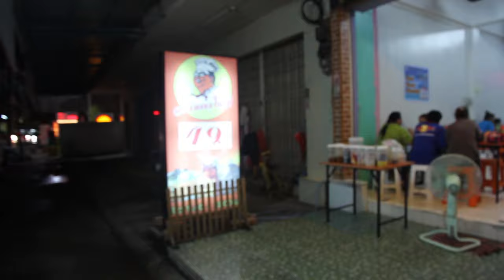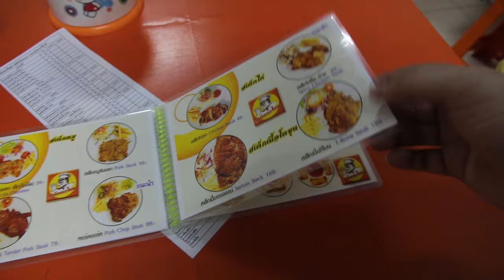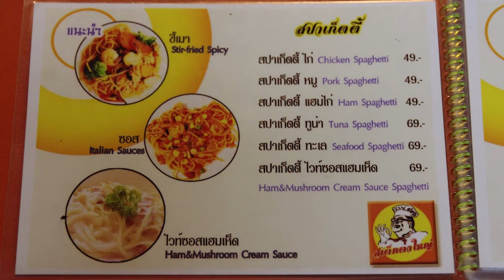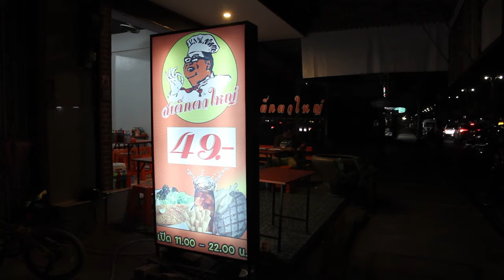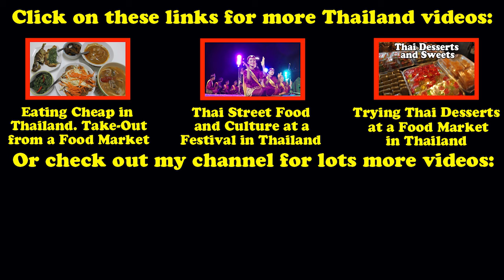How to Eat Cheap in Thailand. Take-Out Food from a Steakhouse in Thailand Vlog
Take-Out Food in Thailand Vlog. Our Dinner Tonight from a Thai Steakhouse, How to Eat Cheap in Thailand.

In this vlog I answer a few questions from my subscribers: 1) Does my family cook food in Thailand and 2) How much is food in Thailand. I go to a Thai steakhouse restaurant and get some take away for our dinner tonight. Take-out in Thailand is much cheaper than at a take away restaurant in other countries, but it tastes at least as good, it's usually even more delicious!

Check out my first “Take-out in Thailand” video here when I go shopping for take away at a night market

This video was filmed at the Steak Ta Yai on Maharaj Road in Krabi Town. The restaurant has moved and is now at Google Maps: Google Maps
It's open every day from around 11am till about 9:00 pm (they close at 5pm on Saturdays) and is a great place for eating in Krabi Town!

Make sure you check out some local Thai Food restaurants on your trip to Thailand, they’re much cheaper than the tourist restaurants and they serve some of the best Thai food that's available in Thailand! If you want to try some of the most delicious food in the world be sure to visit Thailand!

New Thailand videos posted regularly about Thailand including Phuket, Ao Nang and Krabi: Places to see, things to do, tours, Thai food, Thailand markets, Thai festivals & culture, Thai street food, shopping, hotels, resorts, villas, restaurants, Thailand holidays, tourism, accommodation & Thailand travel. Visit Thailand … you know you want to!

If you're looking into Thailand Hotels have a look at hotels and resorts in Krabi. The islands and beaches of Krabi are famous for Thailand holidays, the movie The Beach was filmed on Krabi's Koh Phi Phi Island.

The first song is Joakim Karud - Hold On